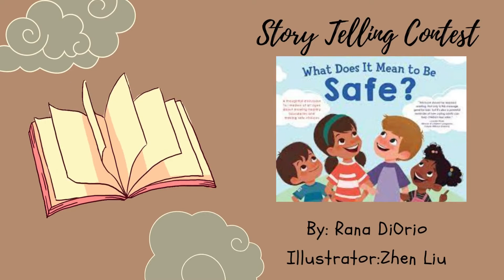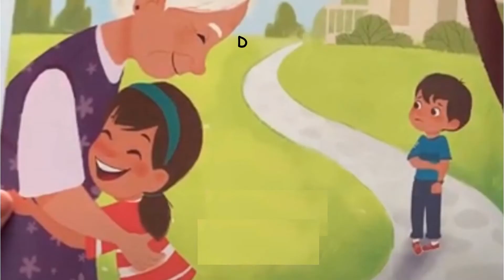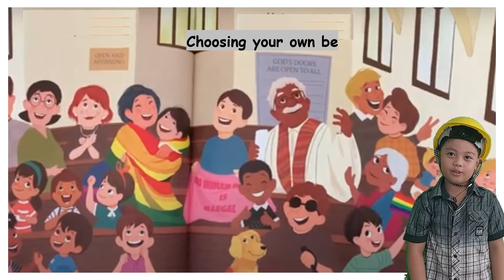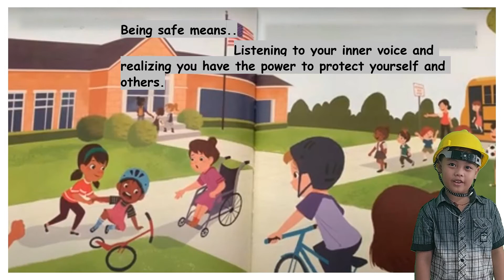e-TSN Storytelling on National Safe Kids Week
Tabuco CS